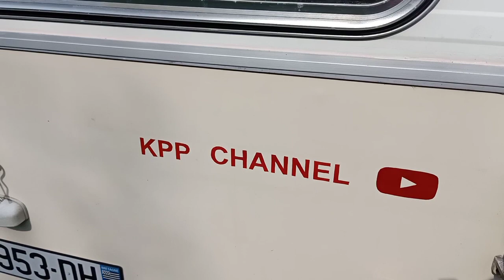Ep15ทริปหาเห็ดสวีเดน ย้ายแคมป์ไปLudvikaดงหาเห็ดปีที่แล้ว ปีนี้จะมีมั้ย?แวะกินข้าวดื่มกาแฟ#kppchannel